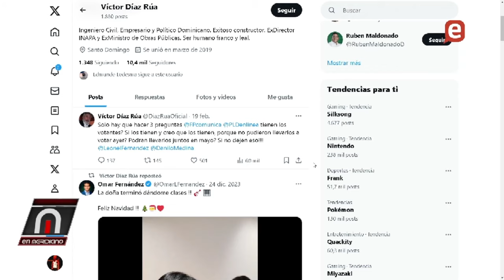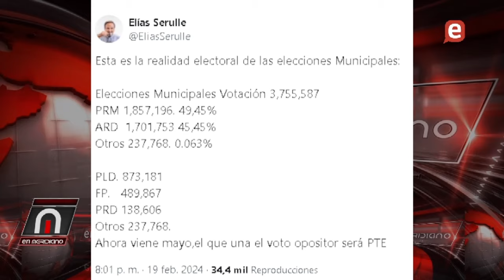Diaz Rua: A los llevan a votar en mayo o dejen eso, OEA denuncia compra masiva de votos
Extracto del Programa En meridiano febrero 20 2024 del canal EN TELEVISIÓN